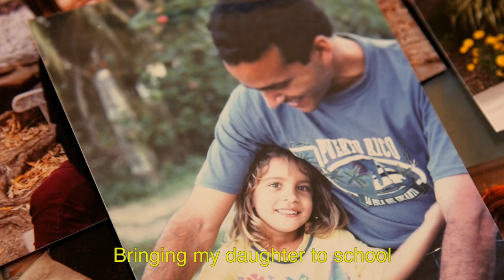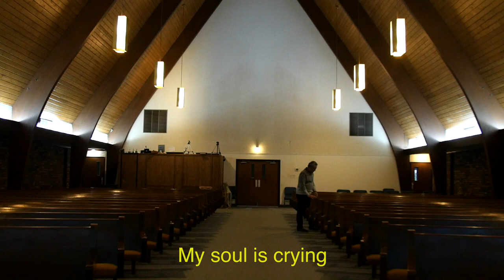Faith in the Wilderness: The Story of Carlos Lamelas // Stories from the Wilderness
Carlos Lamelas was imprisoned for four months on false charges of 'human trafficking'. His actual 'crime' was to call for greater religious freedom in Cuba. Although prison was designed to break him, he found that Jesus made his faith stronger, as he discovered God’s faithfulness in the wilderness